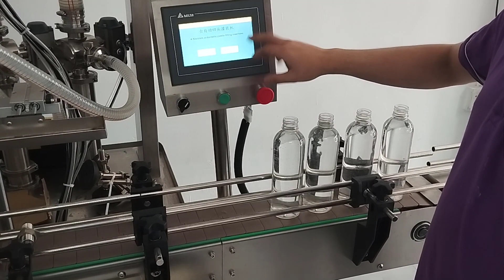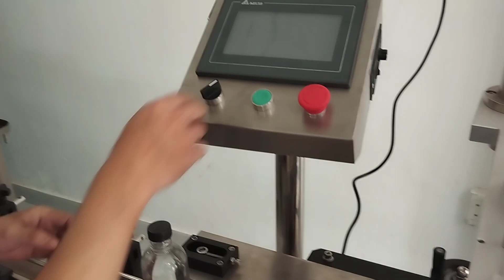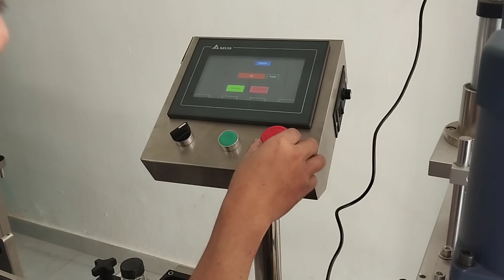Dây chuyền chiết rót đóng chai tự động tốc độ cao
Đây là dây chuyền chiết rót và đóng nắp chai chuyên dùng để chiết rót đóng nắp các sản phẩm dạng sệt vào các chai lọ, hũ với kích thước khác nhau. Thiết bị được ứng dụng phổ biến trong nhiều nghành công nghiệp khác nhau như: Thực phẩm, hóa chất, nước giải khát...
Tìm hiểu thêm về dây chuyền chiết rót đóng chai tại
Hãy luôn theo dõi và ủng hộ VITEKO nhé!